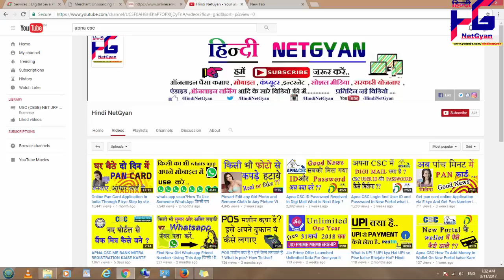petrol car vs diesel car india Explain In Hindi which are best for You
Namaskar dosto aaj ke is video me ham aapko batane wale hai ki agar aap car lene ki soch rahe hai aur
aap ko choose karne me dikkat hoa rahi hai ki petrol car le ya desel car le to aaj ke is video me ham
aapko sabhi bate batane wale hai ki aap kaun sa lena hai .
हमारे सोशऱ लऱ िंक भी चेक कर सकते हैं ...
\uD83D\uDC4F\uD83D\uDC4F धन्यवाद\uD83D\uDC4F\uD83D\uDC4F
\uD83D\uDC4F\uD83D\uDC4Fआऩका ददन सुभ रहे \uD83D\uDC4F